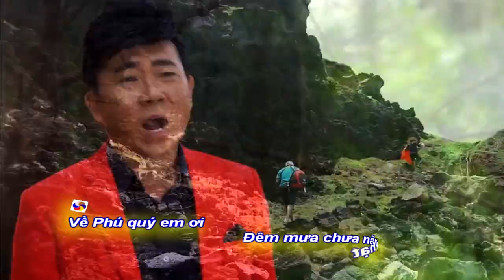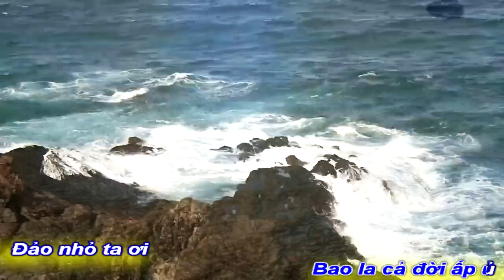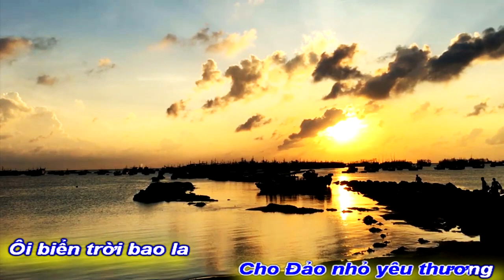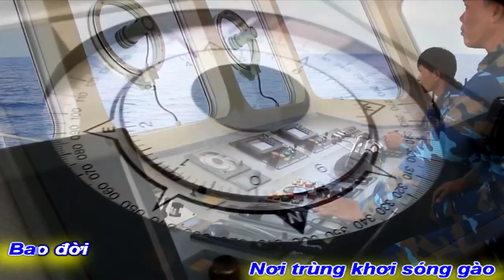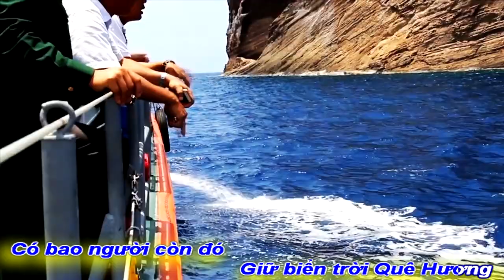[OFFICIAL MV]SẮC MÀU THÁNG TƯ||VỀ PHÚ QUÝ |VĨNH LỘC-HUỲNH LỢI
CA KHÚC SẮC MÀU THÁNG TƯ
HÁT VỀ QUÊ HƯƠNG PHAN THIẾT BÌNH THUẬN
BIỂN XANH CÁT TRẮNG NẮNG VÀNG
WORK:VỀ PHÚ QUÝ
COMPOSED BY NS VĨNH LỘC
PERFORMING SINGER HUỲNH LỢI